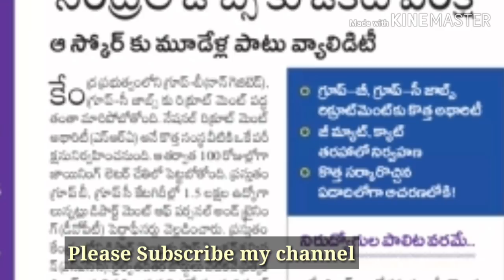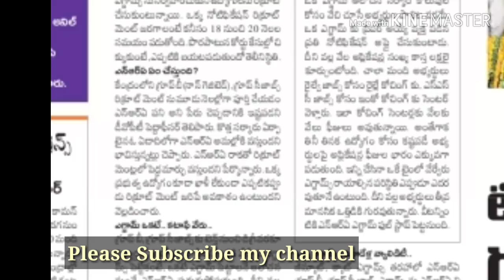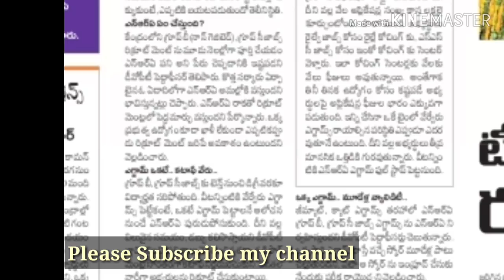ఇకపై సెంట్రల్ గవర్నమెంట్ Jobs కి ఒకటే పరిక్ష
National recruitment authority only conducts the test for job notifications.it conduct the tests for group B and group c post.